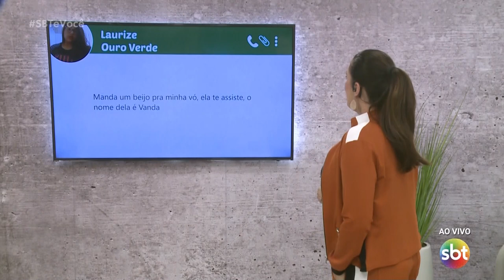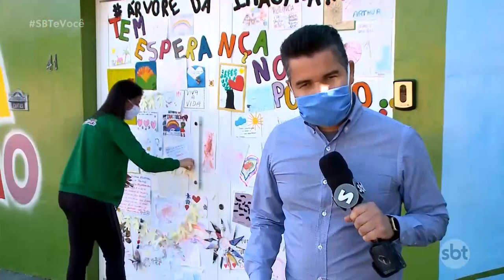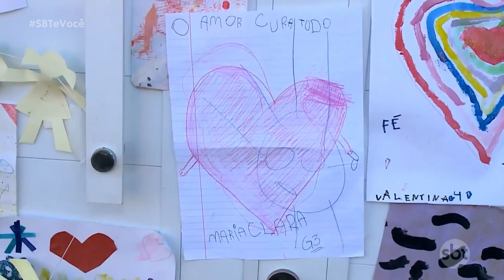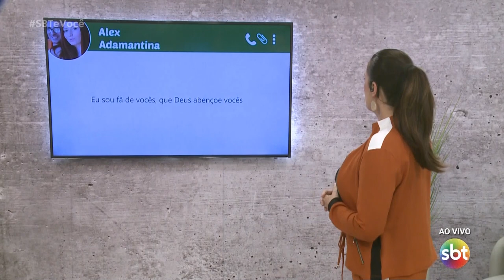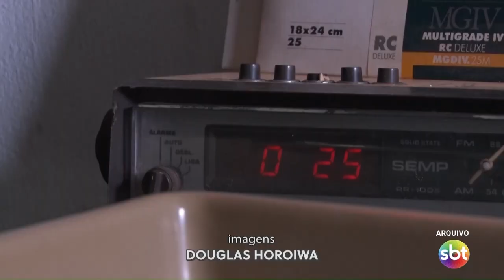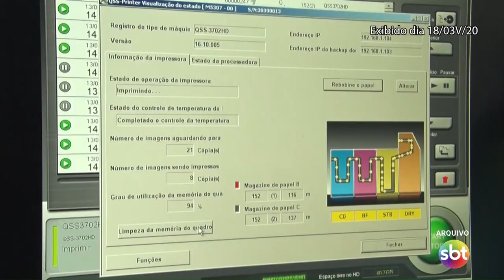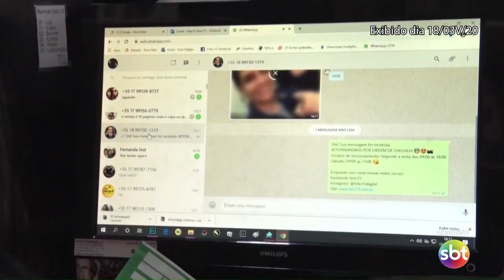SBT e Você - (01-07-2020)